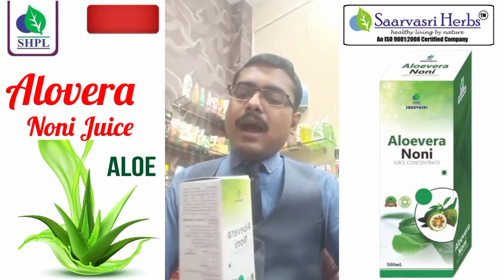Saarvasri Alovera Noni Juice | Grand Promotion | Product Training | Shpl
For Choose A Best Upline &

         💎WhatsApp Group For Support💎

🤝🇮🇳 पूरे भारत में सपोर्ट पाने तथा कंपनी के नेशनल प्रमोटर तथा कंपनी के टॉप लीडर के साथ काम करने के लिए इस ग्रुप को ज्वाइन करें और एक बेस्ट अप्लाईन के साथ अपने बिजनेस को प्रारंभ करें। 🇮🇳🤝

नमस्कार दोस्तो ,
             स्वागत है आपका हमारे यूट्यूब चैनल 'THE MLM DETAIL' पर।

                                  दोस्तो इस वीडियो में हम आपको Saarvasri Herbs Pvt. Ltd. ( SHPL ) के एक और न्यू लॉन्च प्रोडक्ट ( Saarvasri Alovera Noni Juice ) PRODUCT के बारे में सभी जानकारी (Product benefit , knowledge , information , how to use , how to promote , ingrident etc..) प्राप्त करेगें ।

                               मेरे प्यारे दोस्तो मैने ये चैनल THE MLM DETAIL , बड़े उद्देश्य के साथ  बनाया है। इस चैनल के माध्यम से मैं उन सभी बिंदुओ का विस्तृत वर्णन  करने का प्रयास करूंगा जिनको की लोग सही से समझ नही पाते है। इस चैनल के माध्यम से मैं आप सभी लोगो को सही और सटीक जानकारी देने का हमेशा प्रयास करूंगा । मैं कोशिश करूंगा कि वर्तमान समय के अनुसार मैं लोगों को उनके कैरियर , आमदनी के जरिये और दैनिक जीवन मे होने वाले क्रियाकलापों का सही और महत्वपूर्ण जानकारी आप लोगो तक पहुँचा सकूं।

Request -
मैं आप सभी दोस्तों से विनम्र निवेदन करता हूं , कि यदि आपको मेरे इस चैनल पर मिलने वाले वीडियो से कोई भी लाभ समझ मैं आता है , तो आप मेरे इस चैनल को सब्सक्राइब 'Suscribe' कर सकते हैं। आपको जिस टॉपिक 'Topic' पर वीडियो चाहिए आप उसके लिए भी कमेंट सेक्शन में कमेंट करके बता सकते हैं , मैं जल्द से जल्द आपके कमेंट के ऊपर जरूर वीडियो बनाने का प्रयास करूंगा।

           दोस्तों आप सभी लोगों को बहुत-बहुत धन्यवाद जो आप मेरे चैनल पर आए और आपने मेरी वीडियो को देखने के लिए अपना कीमती समय दिया।

Credit -
         मैं उन सभी महापुरुषों व महा ज्ञानियों का शुक्रगुजार करना चाहता हूं , जिन्होंने हमें ऐसे माध्यम उपलब्ध कराने के लिए अथक प्रयास किया है , और मैं उस व्यक्ति का आभारी हूं जिसने मुझे बनाया है ताकि मैं आपके सामने बोल सकूं और आपका धन्यवाद कर सकूं। उनके माता-पिता के प्रति उनके जन्म का अभिन्न अन्य सोशल मीडिया के साथ-साथ मुझे भी निवास स्थान प्राप्त है, मैं YouTube का बहुत आभारी हूं क्योंकि आज YouTube ने बहुत से लोगों को अपनी प्रतिभा को समाज के सामने रखने का अवसर दिया है।